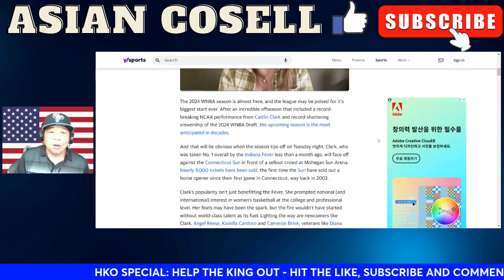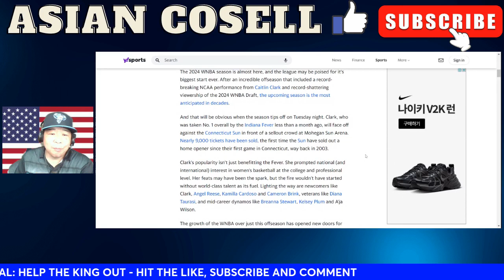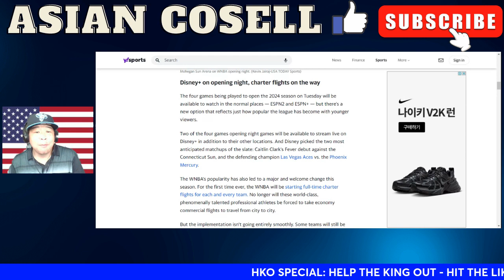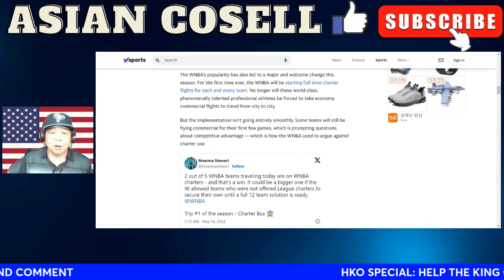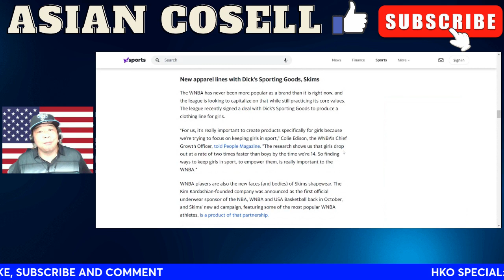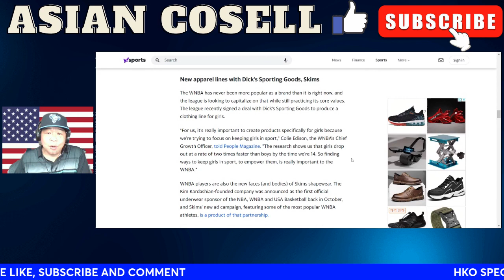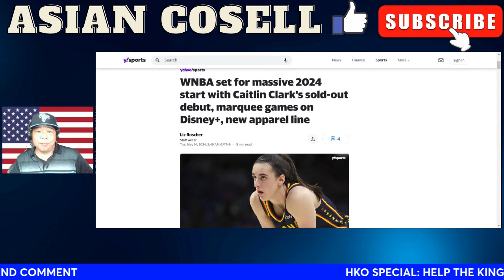The WNBA Likes To Hype Itself Up But We Are Not Buying It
wnba
indiana fever
caitlin clark
angel reese
cameron brink
asian cosell
caitlin clark wnba
wnba angel reese
wnba cameron brink
wnba caitlin clark
cameron brink wnba
angel reese wnba
wnba caitlin clark indiana fever
wnba cameron brink los angeles sparks
wnba angel reese chicago sky
indiana fever caitlin clark wnba,
los angeles sparks cameron brink wnba
chicago sky angel reese wnba
wnba live